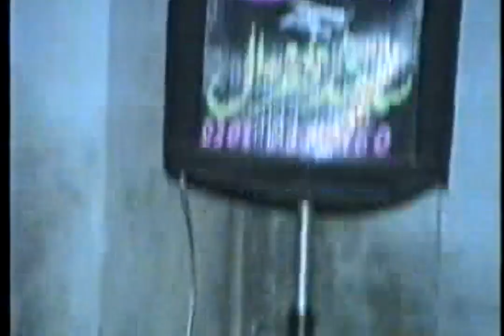Waqia karbala part 2 Hafiz muhammad MUnsha qadri jalai